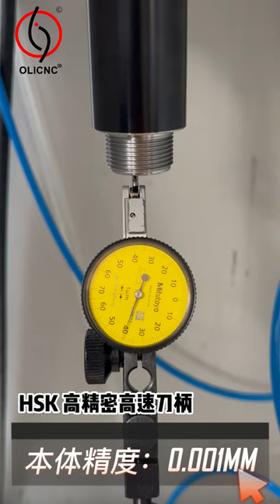HSK tool holder accuracy detection